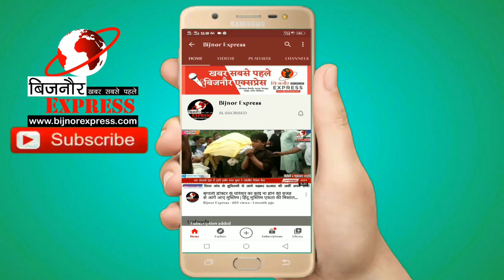Bijnor News || बिजनौर में पड़ रही भीषण गर्मी से जनजीवन अस्त।